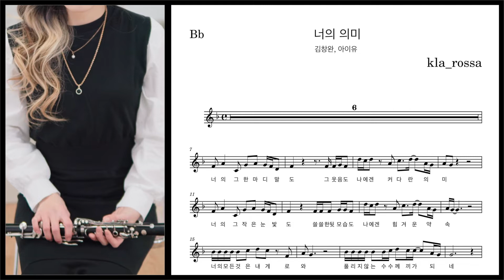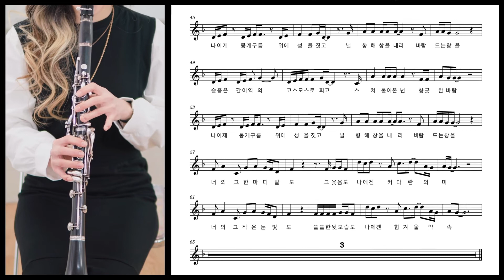[4K 영상] 클라리넷 악보 - 너의 의미 (아이유, 김창완)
안녕하세요

클라로사 입니다.

오늘의 악보영상은      입니다.

신청곡이 있으시면 댓글로 남겨주시고

스튜디오 - 로사뮤직클래스
카카오톡 오픈채팅 - 클라부는로사